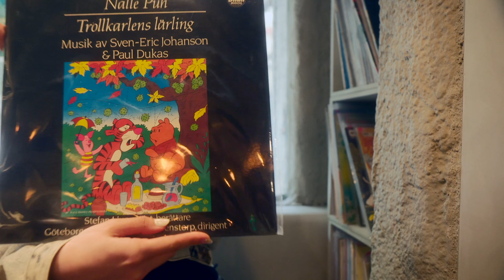Ordinary vlog | 黑膠咖啡廳 Vinyl Cafe | 聲色Sounds Good | Shot on Sony A6400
實體的黑膠唱片及唱盤，是對於過去的一種集體回憶及觸手可及的踏實感，更是年輕一代追求對於生活的儀式感！